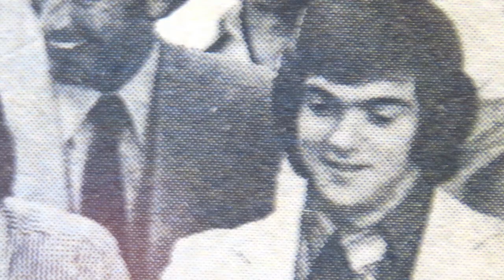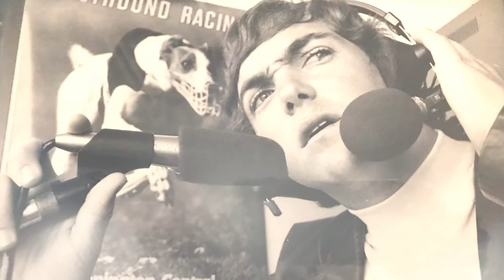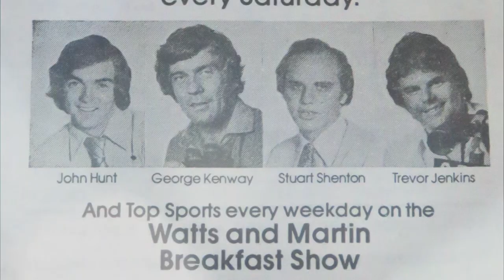JOHN HUNT 2019 WA RACING INDUSTRY HALL OF FAME INDUCTEE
Racing and Wagering WA is proud to introduce you to a 2019 Racing Industry Hall of Fame inductee; John Hunt.

John Hunt boasts an extensive broadcasting career in greyhound, harness and thoroughbred racing and has been an avid producer of racing and trotting documentaries, making him a deserving inductee.

Please join us in congratulating John Hunt.